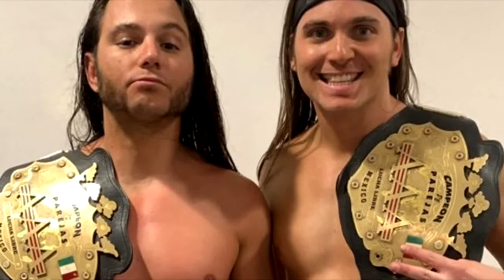AAA REY DE REYES 2019 | REVIEW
LEER DESCRIPCIÓN EN SERIO

All Lucha Libre AAA World Wide, Inc. programming, talent names, images, likenesses, slogans, wrestling moves, and logos are the exclusive property of Promociones Antonio Peña, S.A  de C.V.